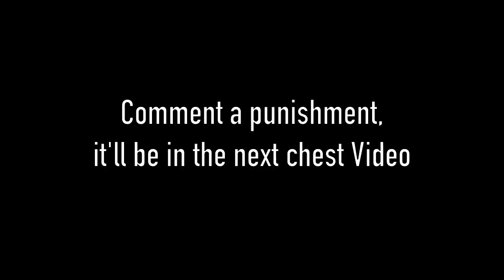Best of the Chest!! #2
7 likes = Orange is the new Red ◉-◉